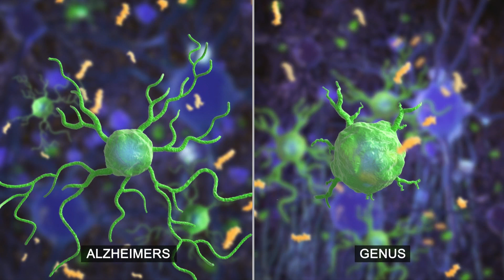Could We Treat Alzheimer's with Light and Sound? | Li-Huei Tsai | TED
What if we could use brain waves to treat Alzheimer's? Professor and neuroscientist Li-Huei Tsai details a promising new approach to artificially stimulate gamma brain waves using light and sound therapy, to increase connectivity and synchrony and delay the onset of this deadly disease. This non-invasive therapy has already been shown to work in mice -- now it's on to human clinical trials, with the potential to usher in a brighter future for everyone. (Followed by a Q&A with head of TED Chris Anderson)